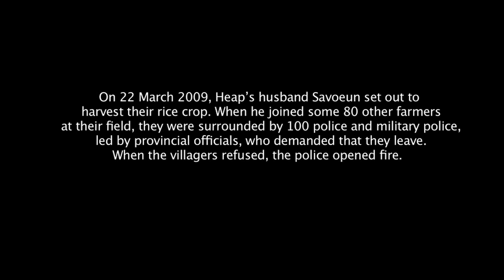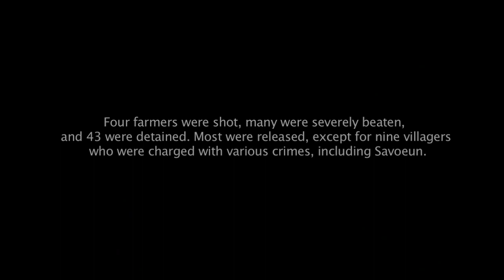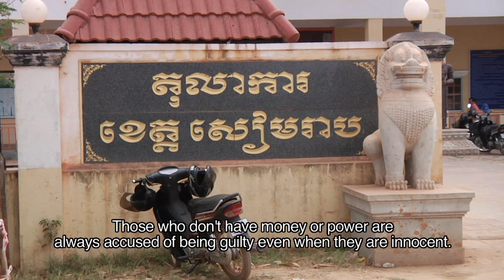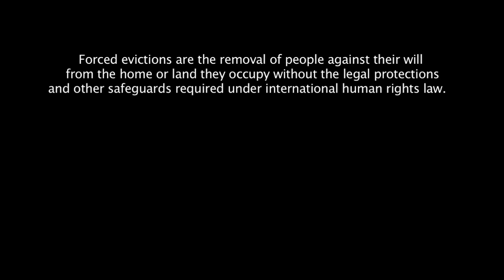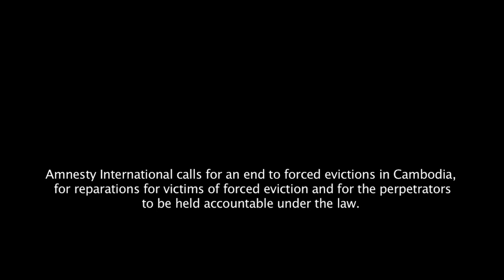Heap's Story - Amnesty International on Forced Evictions in Cambodia